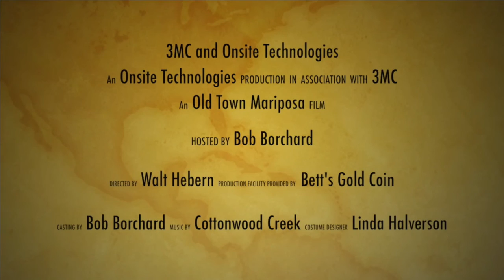Trace DeSandres - Mariposa Athletics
My guest this week, Trace DeSandres, is the Co-Athletic Director for Mariposa High. Last year was a banner year for Mariposa County H.S. Sports; our 100th anniversary year. Coach DeSandres talked about our sports programs and the commitment of our young athletes. This is, perhaps, one of the most informative interviews I've ever had about the commitment and challenges that our young people have in Mariposa.